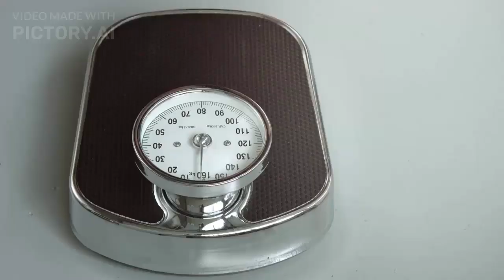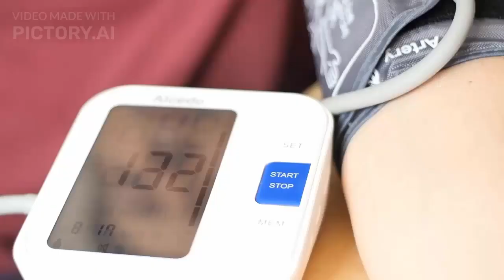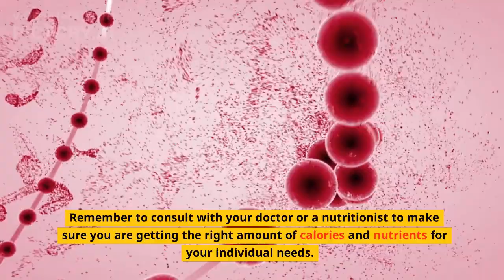Top 10 food for weight gain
"Welcome to our video on the top 10 foods for weight gain! In this video, we will be discussing the best foods to include in your diet if you're looking to add some extra pounds. From high-calorie options to nutrient-dense options, we've got you covered. So sit back, grab a snack, and let's get started on the top 10 foods for weight gain.